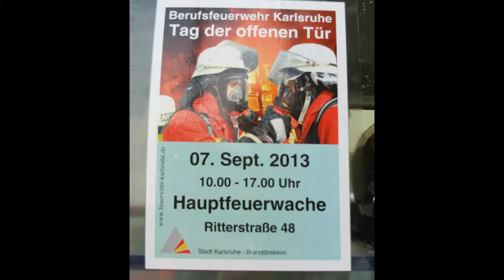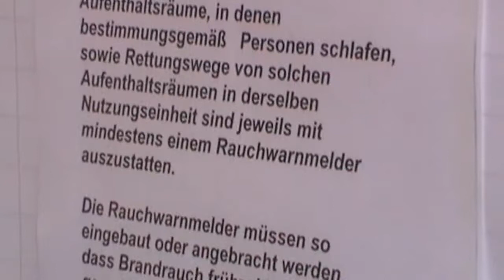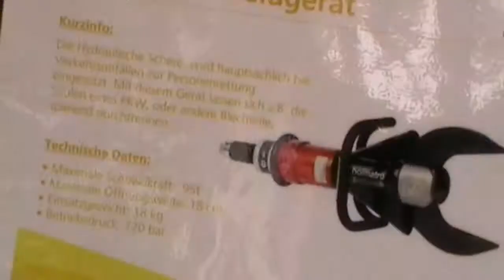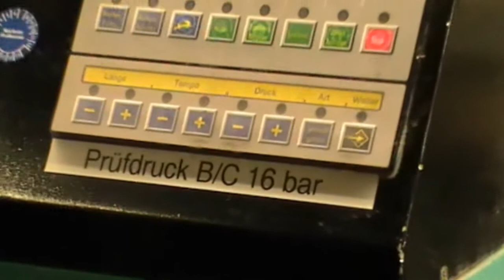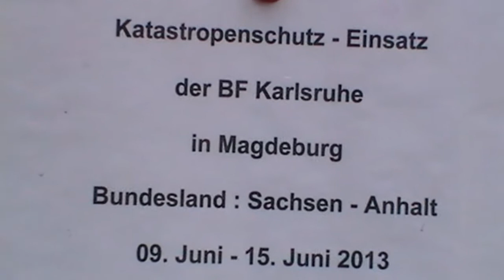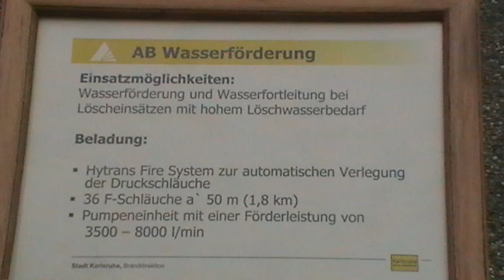Feuerwehr Karlsruhe Tag der offenen Tür 2013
Berufsfeuerwehr Karlsruhe Hauptwache Ritterstraße
Tag der offenen Tür am 7.9.2013